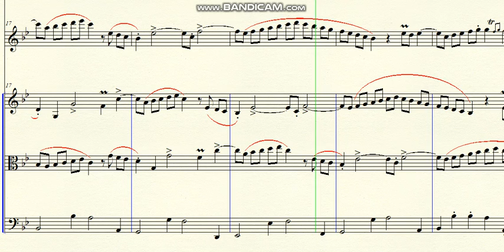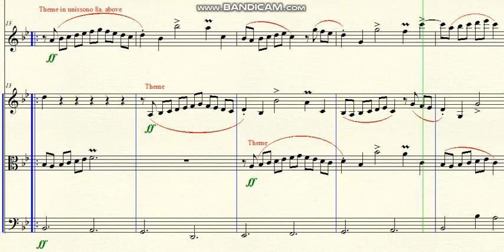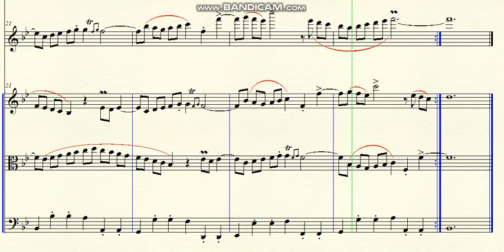DOK 5.57 - Canon in unissono (Bb) for Strings and Flute - Andante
~ for Flute, Violin, Viola and Cello
~ theme in unissono above and below
Brazil - 2021